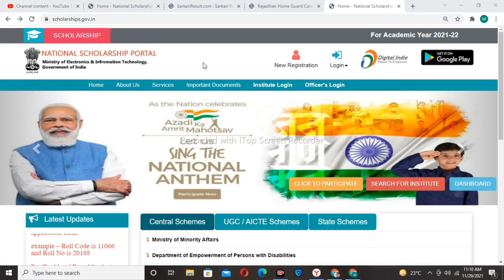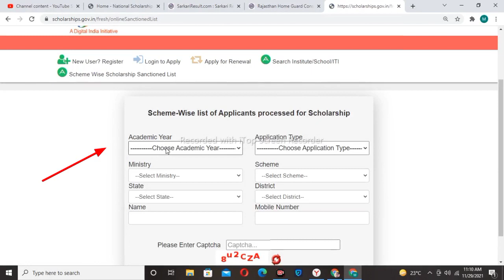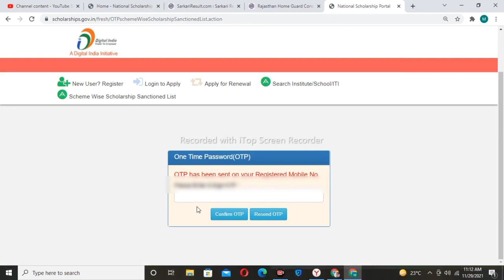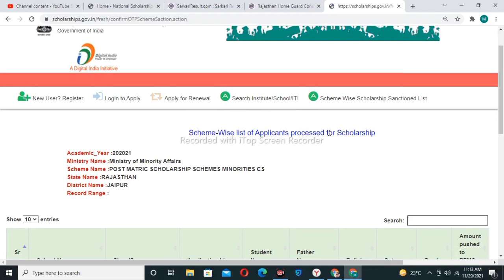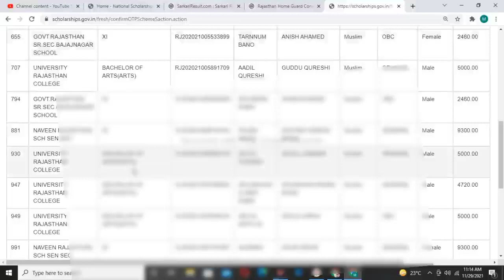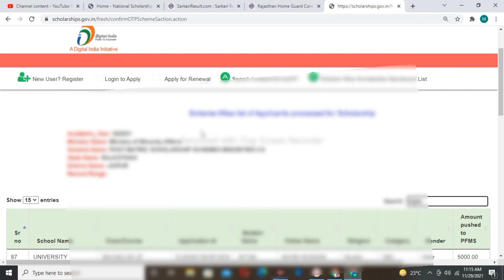scholarship ka paisa kaise check kare || scholarship kaise check kare 2021 National scholership